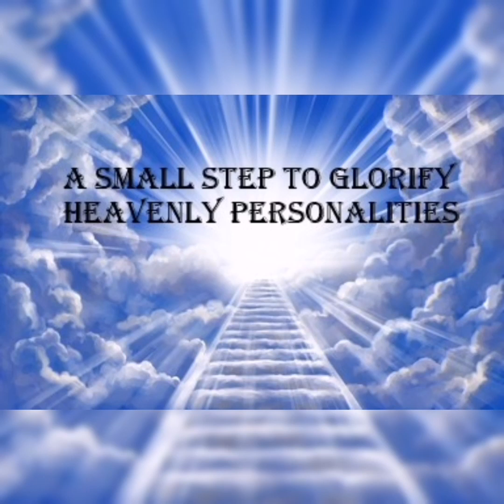HAPPY BIRTHDAY DEAR MOTHER MARY